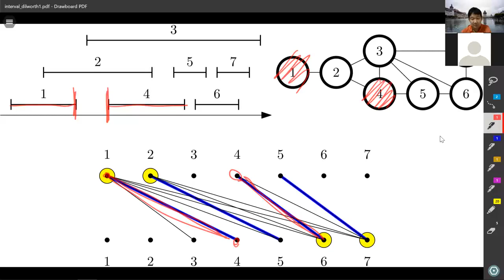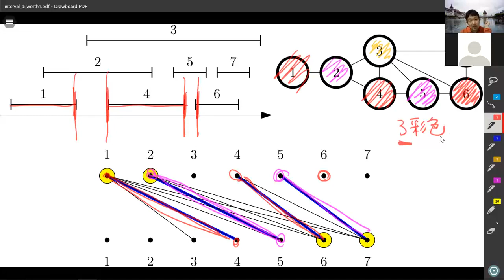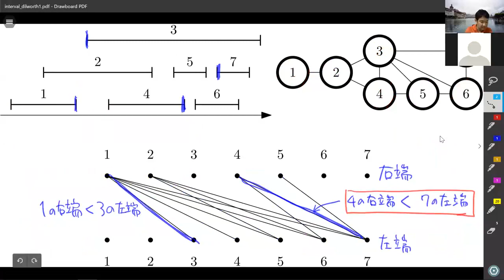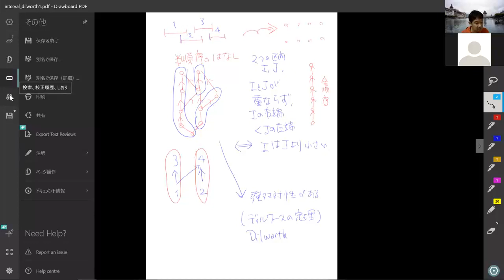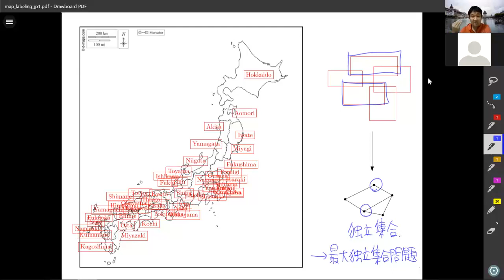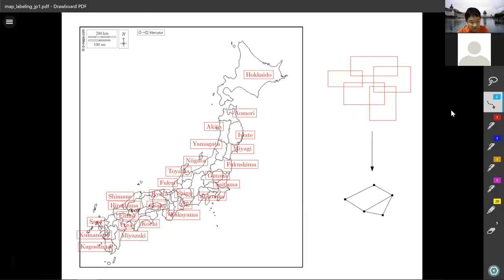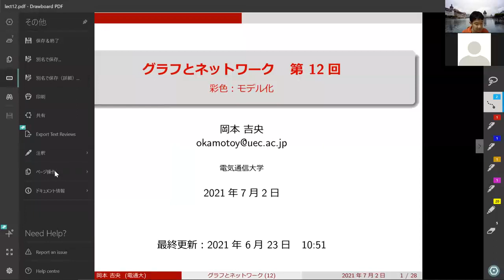復習動画：グラフとネットワーク (第12回) 彩色：モデル化 2021年7月2日